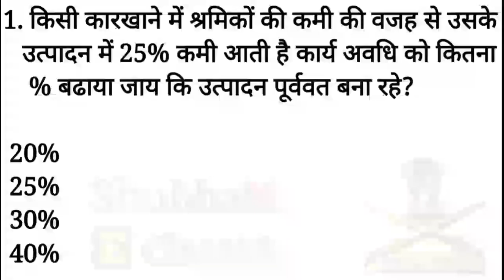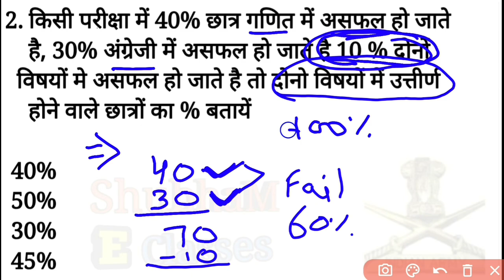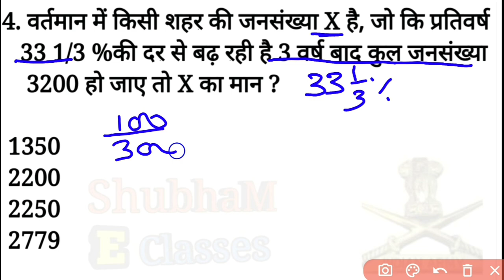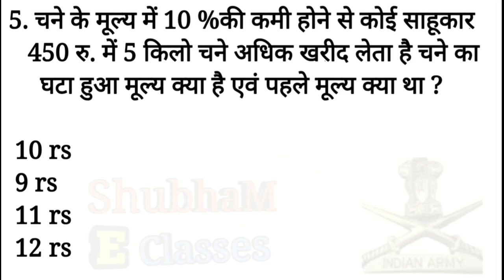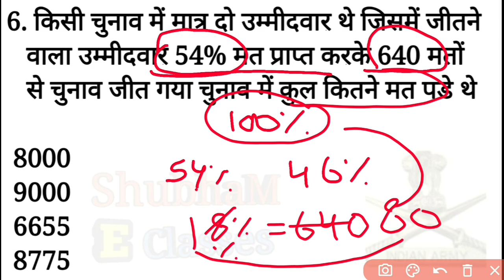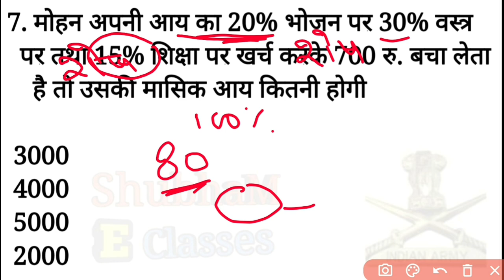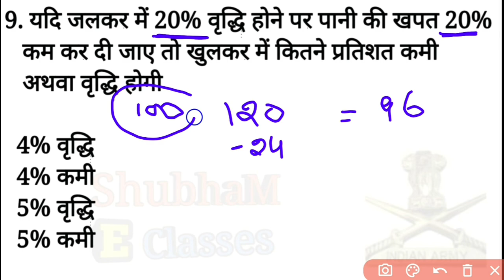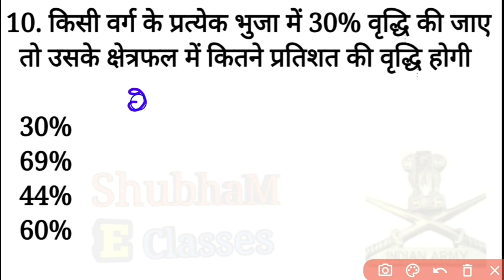Top 10 math percentage Questions, Army gd math percentage live classes, army gd math,army math live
shubham e classes gk